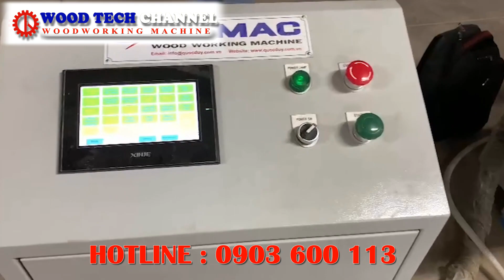MÁY KHOAN CẮT PHAY 2 ĐẦU SM 20IJ - Máy phay cắt 2 đầu - Máy khoan 2 phay 2 đầu uy tín